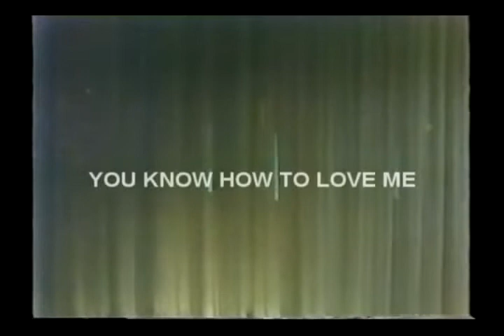Phyllis Hyman - You Know How To Love Me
ARTIST: Phyllis Hyman
SINGLE: You Know How To Love Me
ALBUM: You know How To Love Me
PERFORMANCE: The Merv Griffin Show
SINGLE RELEASE DATE: February 1979
PEAK BILLBOARD POSITIONS:
Hot Soul/R&B Single #12
Hot 100 (Pop) Single #101
Hot Disco/Dance Single #6
SONG AWARDS & NOMINATIONS:
None